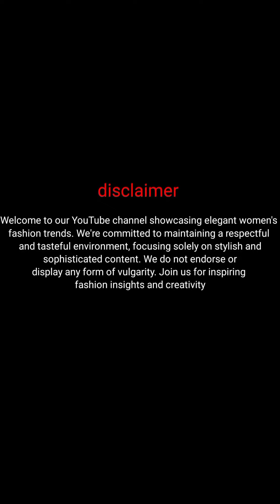✨ Trending party dress ideas for Woman Over 50 to look young | Natural Older Women over 60 beauty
Tittle - ✨ ✨ Trending party dress ideas for Woman Over 50 to look young | Natural Older Women over 60 beauty

NOTE- This channel shows what fashion and clothes older women can try,
All Images created by this channel by ai and human editing and Photoshop and with real human voiceover

This video shows the fashionable ladies and their outfits for women..

Check channel about section for details

Search keyword for this video :- older woman over 60 to over 80, older women clothing, classy Older women over 60, classy Older women over 70, mature woman, mature women fashion, stockings woman, older woman, stockings and dress outfits, old woman in stockings, attractive older woman, mature nylons ideas , mature stockings ideas , mature woman dresses, stunning dresses, women in stunning dressed, mini dress older women ideas , tights, legs, short skirts, mini skirts,  mature nylon ideas, older women over 50 ,donne anziane sopra i 60 anni, femmes âgées de plus de 60 ans, mujeres mayores de 60 años, 60歳以上の年配の女性